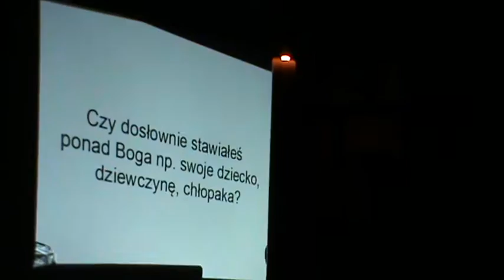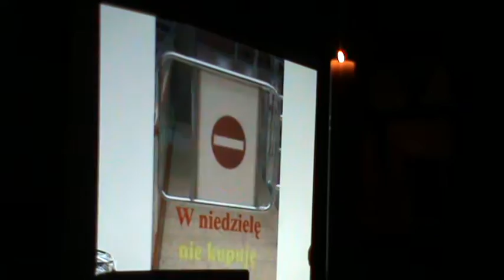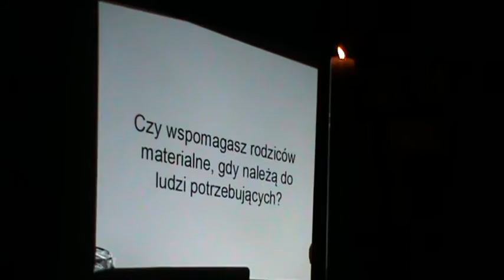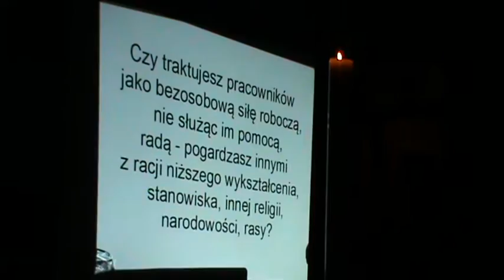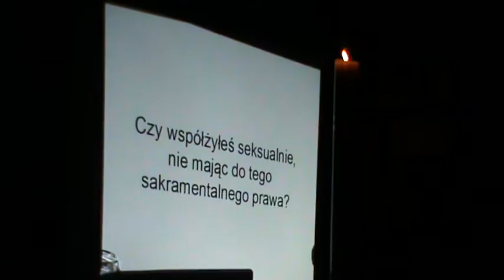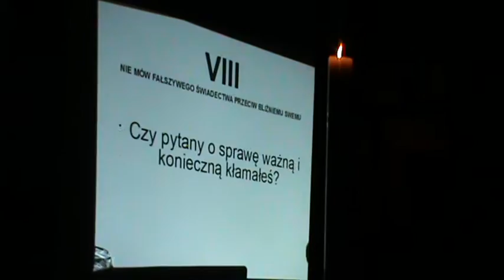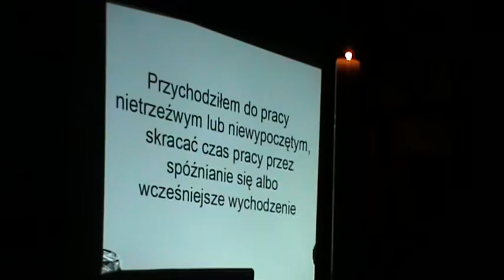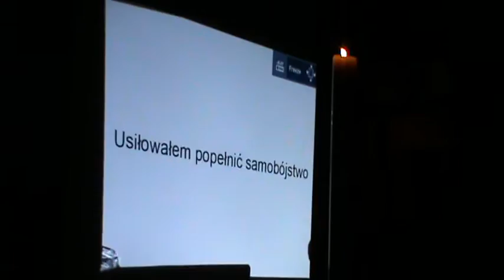Nabożeństwo Światła. Rachunek Sumienia. Gr. CZERWONA - Doruchów 2013